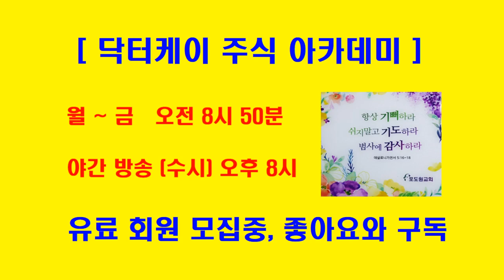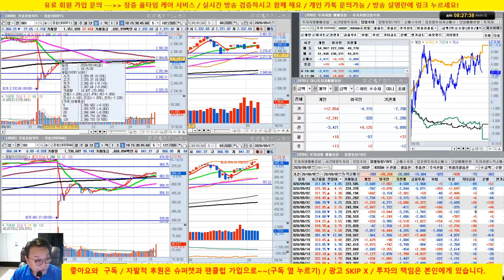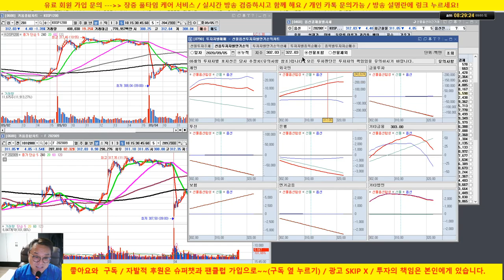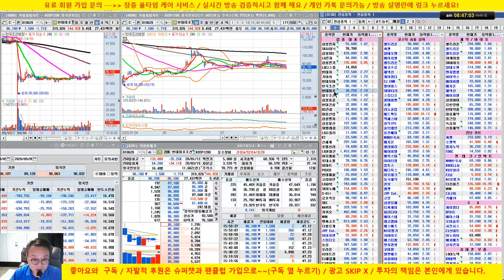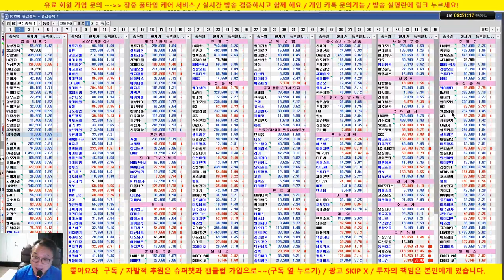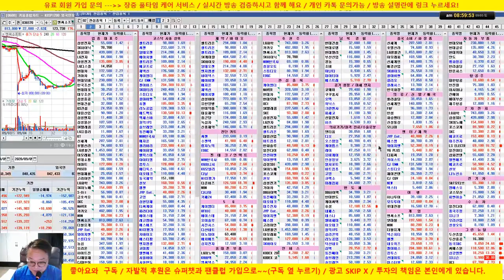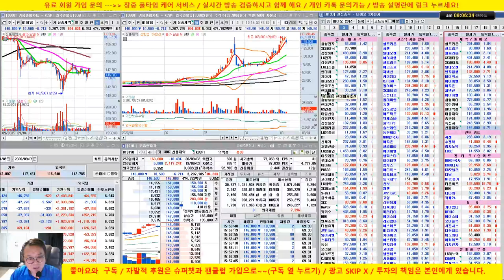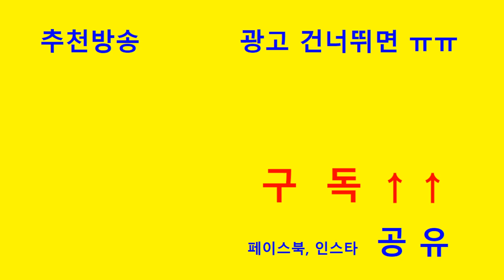업종대표주 전략 제시/삼성전자,셀트리온,카카오, 현대차 등 /20/09/05/닥터케이 주식아카데미/무료 추천주 & 종목상담